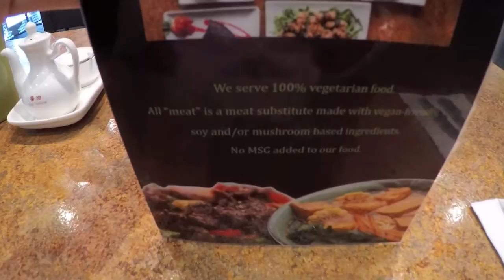Was Veganer So Alles Essen | VEGAN FOOD DIARY #4 | Loma House Restaurant Edmonton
Hier ist mein viertes Food Diary :)

Frühstück:
- Glutenfreies Brot mit veganem Käse
- Grüner Smoothie

- Gemüsesuppe, Curry-Tofu mit Gemüse und Reis, Schokopudding
- Soja Nuggets, Ramen Suppe , Bohnen-Pancake

Abendessen:
- Mangold mit Kartoffeln
- Reis

Willst du mehr über mein Leben in Kanada erfahren? Hier ist meine Geschichte

WATCH:

- COWSPIRACY als DVD

- Gabel statt Skalpell als DVD

Für alle, die es interessiert:
Gefilmt mit GoPro
Bearbeitet mit iMovie
Song: "A Long Cold" by Riot